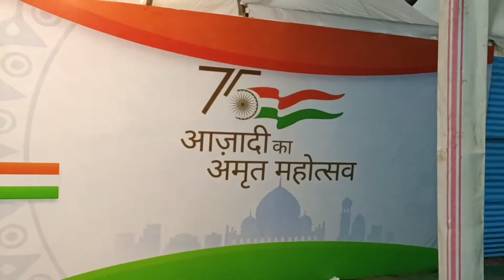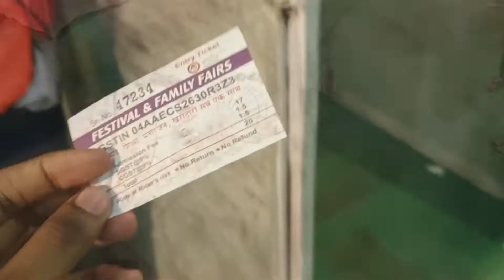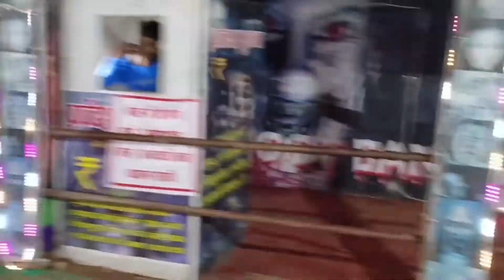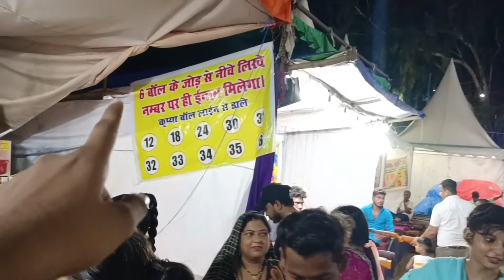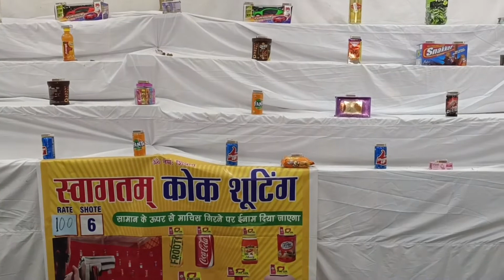Janmashtami Mela ❤️ / Everything Starts From 100/- rs only 🤑.